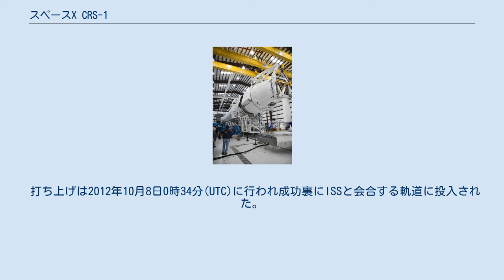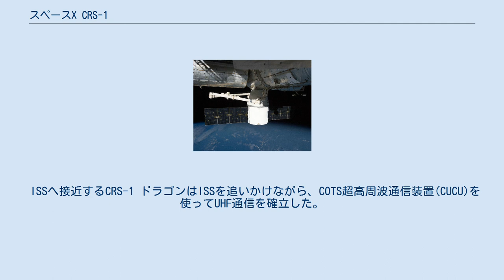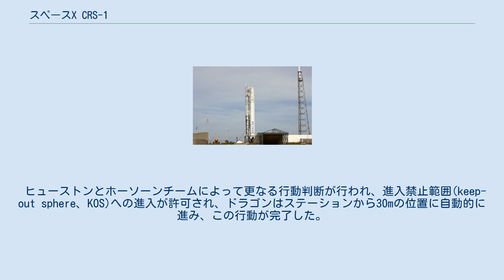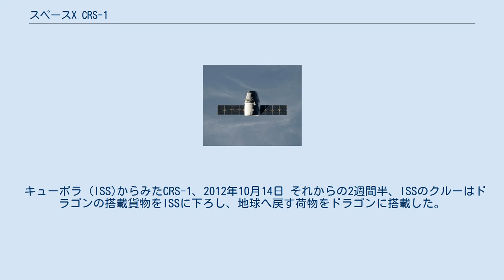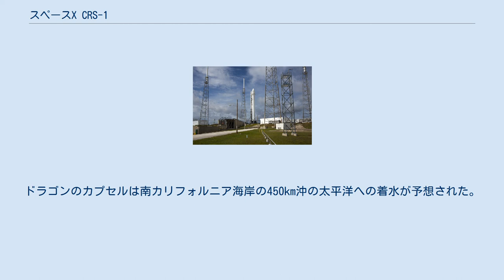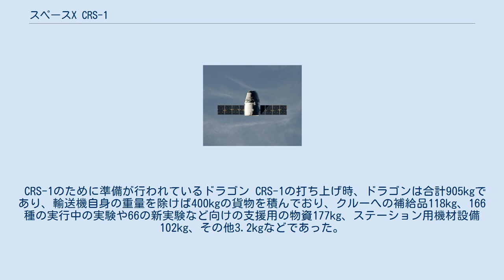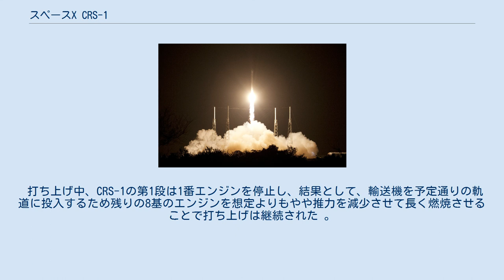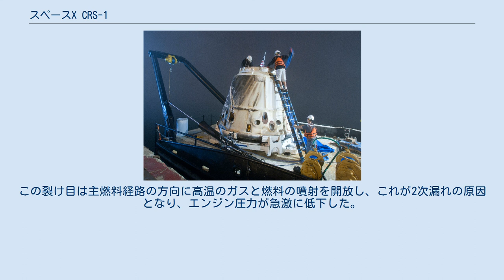スペースX CRS-1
スペースX CRS-1はスペースX社のドラゴン無人宇宙補給機の3回目の飛行。
SpX-1とも。
ファルコン9ロケットの4度目の飛行であり、スペースXとNASAの商業補給サービス契約の最初の実運用であった。
2012年10月7日20時34分(EDT、世界標準時では2012年10月8日0時34分)に打ち上げられた。
 2012年5月、CRS-1ファルコン9がケープカナベラル空軍基地に搬入されたことが報告された。
CRS-1ドラゴンは2012年8月14日に搬入された。
 2012年8月31日、CRS-1ファルコン9のウェット・ドレス・リハーサルが完了し、9月29日に静的燃焼試験が完了した、これら両方の試験はロケットの積み込み部にドラゴン宇宙船が取り付けられていない状態で行われた。
計画は2012年10月5日に打ち上げ準備評価に合格した。
 打ち上げは2012年10月8日0時34分(UTC)に行われ成功裏にISSと会合する軌道に投入された。
打ち上げの間、飛行中に9機のエンジンの1機が突如80秒程度圧力を失い、エンジンの即時運転停止が発生した。
夜間打ち上げの遠望映像には破片が見られた。
残った8機のエンジンは長時間燃焼を続け、飛行制御ソフトは正確な低軌道の近くにドラゴンを投入すべく軌道を修正した。
 CRS-1 ファルコン9の打ち上げ メディアを再生する CRS-1 ファルコン9の打ち上げの動画 NASAが事前に発表したミッション計画は以下のようなものであった。
打上げ1分10秒後で音速を超える。
それから10秒後までに最大動圧領域を通過する。
打上げ後2分30秒ごろに加速を和らげるために、9機の第1段エンジンのうちの2機が停止される。
90kmの高さで音速の10倍に達する。
すぐ後に、第1段の残りのエンジンも全て停止する（MECO（第1段（メイン）エンジン停止、Main Engine Cut Off））。
MECOの5秒後、第1段を分離。
その7秒後、第2段のマーリンバキュームエンジンに点火（第2段は6分間14秒の間運転され、ドラゴンを低軌道に投入する）。
第2段エンジン点火40秒後、フェアリングをパージ。
打ち上げ9分14秒後、第2段エンジン停止（Second Engine Cut Off, SECO）。
その35秒後、ドラゴンは分離され、初期軌道に投入される。
 ドラゴンは初期軌道に投入された後、ソーラーアレイを展開し、ランデブーに必要なセンサーと把持固定具を保護している誘導航法制御ベイのドアを開く。
 ISSへ接近するCRS-1 ドラゴンはISSを追いかけながら、COTS超高周波通信装置(CUCU)を使ってUHF通信を確立した。
また、ステーション搭載のクルー指令パネル(CCP)を使って、長期滞在のクルーが近接を監視した。
クルーにとってドラゴンに指令を送るための能力はミッションのランデブーと離脱に際して重要であった。
 最終接近の間、行動判断はヒューストンミッションコントロールで行われ、ホーソーンのスペースXのチームはステーションから250mの位置まで近づける別の制御を行った。
この距離で、ドラゴンはLIDARと熱画像などで構成される近距離誘導システムの利用を開始した。
システムはドラゴンの熱画像とドラゴンが受け取ったLIDAR画像の比較によってドラゴンの位置と速度が加速していることを確認した。
ジョンソン宇宙センターの国際宇宙ステーション飛行制御室のNASAの飛行制御チームの支援の下、ホーソーンのドラゴン飛行制御チームは宇宙機に現在の位置から宇宙ステーションに近接するように指令した。
 ヒューストンとホーソーンチームによって更なる行動判断が行われ、進入禁止範囲(keep-out sphere、KOS)への進入が許可され、ドラゴンはステーションから30mの位置に自動的に進み、この行動が完了した。
 ドラゴンは10mの捕獲地点の位置に進んだ。
最終的な行動判断が行われ、ヒューストンコントロールセンターチームはドラゴンの把持を行うクルーに通知した。
 第33次長期滞在のクルーでJAXAの星出彰彦は17.6mあるロボットアームのカナダアーム2を使って、10時56分(UTC)にドラゴンを把持した。
星出は、第33期長期滞在の司令でNASAのスニータ・ウィリアムズの協力の下、ドラゴンをハーモニーモジュールの地球に面した側に移動させ...